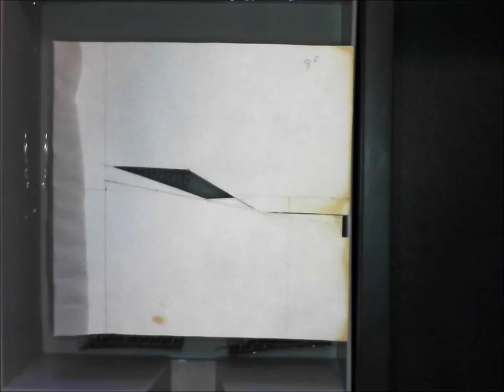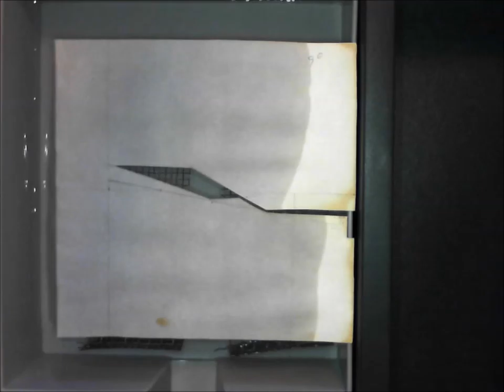video paper 1 creeping flow in filter paper and potential flow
Cutting out the contour of a wing section (length 60mm) from a sheet of filter paper, as is used in paper chromatography, placing the leading edge of the paper into water, we can observe liquid fronts migrating through the paper. These fronts are separated at the wing section into a upper and a lower front. A cut in the paper (separation line) keeps the fronts separated after passing the wing section. The difference in migration length d in relation to the wing section length is proportional to the lift coefficient. The typicall time for this experiment is one to two hours. The phenomenon of migrating fluid fronts in filter paper around macroscopic obstacles leads to a numerical model of unsteady potential flow, the author calls "random walk source model".
Profil section length 60 mm, Whatman filter paper, gravity vector perpendicular to the plane, each picture represents 60 sec flow, temperature 20 C, color pen: Faber Castell Multimark 1513 permanent.